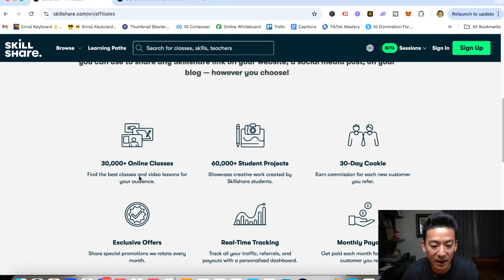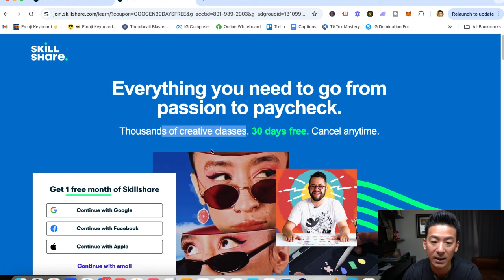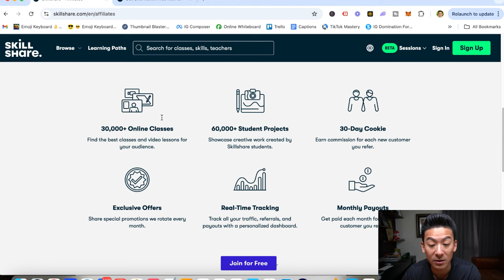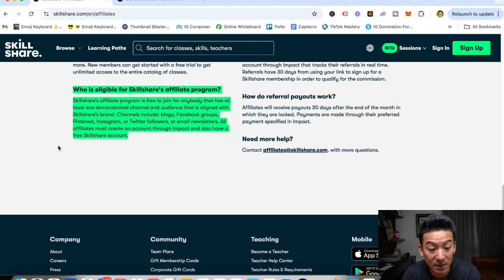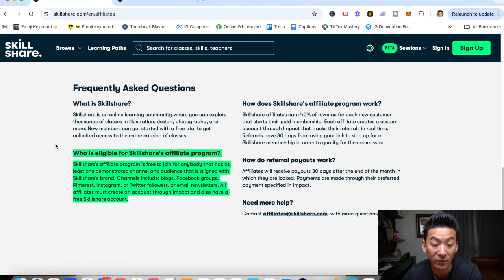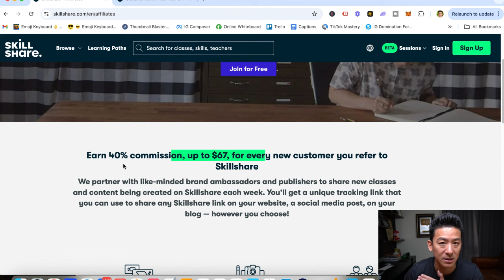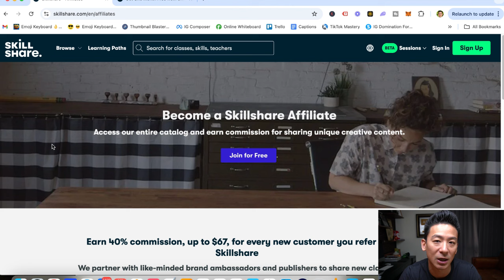Skillshare Affiliate Program - Is This Legit & How Much Can You Really Earn? (Must Watch!)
skillshare affiliate program *Get My #1 Way To Earn Online In The Comments 👇👇👇

About this video:
In today's skillshare affiliate program we're going to break down this affiliate program to see whether this will get you results. Can you really make money from reselling Skillshare? Is this legit or a scam?